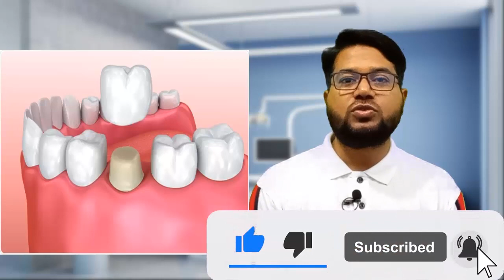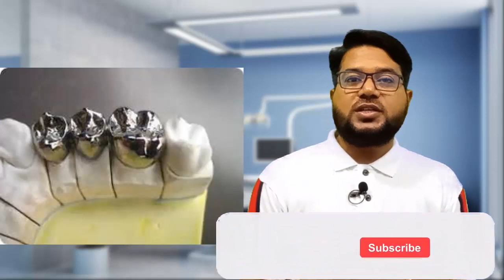দাঁতের ক্যাপ ,ব্রীজ কোনটা ভালো ও খরচ কেমন | what is dental cap , bridge and price.by smile bd..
সুপ্রিয় দর্শক,

   Smile BD র আজকের ভিডিও তে আপনাদের স্বাগত জানাচ্ছি।
আজকের আলোচনার বিষয় দাঁতের ক্যাপ ,ব্রীজ কোনটা ভালো ও খরচ কেমন | what is dental cap , bridge and price.by smile bd..

দাঁতের রোগীদের কাছে "ক্যাপ"একটি পরিচিত শব্দ। আমাদের বা ডেন্টিস্টদের ভাষায় ক্যাপকে বলা হয় "ক্রাউন" । যা হল স্থায়ী দাঁতের যে অংশ আমরা মুখের ভিতরে দেখতে পারি তার
হারানো আকৃতির সম্পূর্ণ বা বেশীর ভাগ অংশের স্থায়ী পুনঃ প্রতিষ্ঠাকরণের পদ্ধতি। অন্যকথায়
ক্ষতিগ্রস্থ দাঁতের আকার ফিরিয়ে দেওয়ার উপায়।

ক্যাপ কেন করা হয়ঃ

১। ডেন্টাল ক্যারিজের কারনে বা
অন্য কোন কারনে দুর্বল হয়ে যাওয়া
দাঁত রক্ষা করার জন্য।

২। ভাঙ্গা বা ক্ষয় হয়ে যাওয়া
দাঁতের জন্য।

৩। বড় ফিলিং সহ দাঁতের
সুরক্ষার্থে।

৪। ডেন্টাল ব্রীজ তৈরী করার জন্য।
জন্মগত ভাবে ত্রুটিযুক্ত বা বিবর্ণ
[কালো / মরা] দাঁতের জন্য।

৬। ডেন্টাল ইমপ্ল্যান্টের উপরে দাঁত
বসানোর জন্য।

৭। ক্ষেত্র বিশেষে অসমান, উচু-নিচু,
ফাকা দাঁত ঠিক করার জন্য।

ক্যাপের বিভিন্ন ধরন :
১। স্টেইনলেস স্টীল- বাচ্চাদের
দুধদাঁত রক্ষার্থেও ডাক্তাররা
অনেক সময় ক্যাপ করে থাকেন। এটি
সাধারনত স্টেইনলেস স্টীল দিয়ে
তৈরি করা হয় কারন এটি অস্থায়ী।

২। মেটালিক ক্যাপ- তৈরি করা হয়
গোল্ড এলয়, নিকেল- ক্রোমিয়াম
এলয়, প্যালাডিয়াম এলয় দিয়ে।
এটি স্থায়ী।

৩। পোরসেলিন ফিউসড টু মেটাল- এর
ভিতরে থাকে মেটাল এলয় আর
উপরে থাকে পোরসেলিন। যা
দেখতে অবিকল সাধারন দাঁতের মত।

৪। সিরামিক ক্যাপ- সাধারনত
সামনের দাঁতের জন্য এবং যাদের
মেটাল এলার্জী আছে তাদের
দাঁতের ক্যাপ পরানোর জন্য
ব্যাবহার করা হয়।

৫। জিরকোনিয়া ক্যাপ- এটি নতুন
ধরনের প্রযুক্তির সাহায্যে তৈরি
করা হয়ে থাকে।

৬। টেমপোরারী ক্যাপ- যা
সাধারনত অল্প সময়ের জন্য তৈরি
করা হয়।

সতর্কতা ও পরিচর্যা
দাঁতে ক্যাপ লাগানোর পর ওই দাঁতের বিশেষ যত্ন নিন। দাঁত ব্রাশের সময় মাড়ি ম্যাসাজ করুন। এতে মাড়ি ভালো থাকবে, দাঁতের গোড়া ভালো থাকবে। দুই দাঁতের মাঝখানে ডেন্টাল ফ্লস ব্যবহার করুন। এতে দাঁতের মাঝখানে খাবার কম জমবে, ডেন্টাল ক্যারিস, দাঁত বা মাড়ির প্রদাহজনিত রোগ কম হবে।
প্রতিদিন একবার লবণ গরম পানি দিয়ে কুলি করুন। এতে খাবারের অবশিষ্ট কণা বের হয়ে যাবে, দাঁত ও মাড়ির রোগ অনেক কম হবে। ক্যাপ যদি কোনো কারণে খুলে যায়, আতঙ্কিত হওয়ার কিছু নেই। ক্যাপটি যত্ন করে রাখুন। কারণ, পুনরায় সেটি ব্যবহার সম্ভব। সমস্যা হলে চিকিৎসকের পরামর্শ নিন।